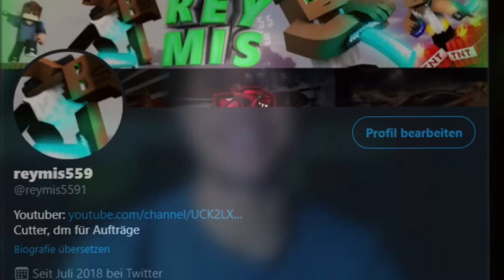Nur ein Controller getrunken aber heute scheißegal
--- Musik ---